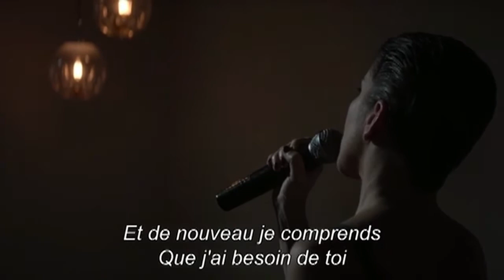Najwa Nimri y Eva Amaral (Eva Llorach) - Procuro olvidarte ʲᵃᵘˣ